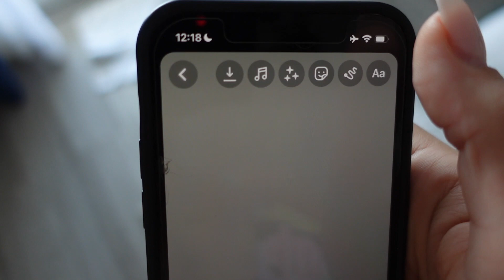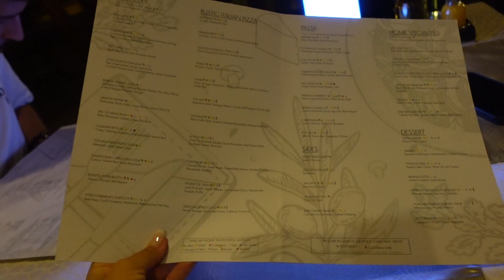MALDIVES VLOG pt1🌴 | honeymoon trip, room tour, vacay outfits, outdoor gym, shark feeding & more!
after 3 days in Dubai, we set out for a week in the Maldives!! This video is part one of the week, where I show you our private pool villa, the beach, what we got up to, my honeymoon outfits and more!! ENJOY 🥳

CHAPTERS
0:00 intro
0:30 in the maldives + recap
2:20 villa bathroom + outdoor shower
3:54 outdoor beach gym
4:50 beach bar
6:06 private pool swimming
7:36 night recap
8:45 shark sighting
9:40 the next morning
10:45 bikini of the day
11:56 snack bar
12:38 dinner outfit
13:08 shark feeding
13:55 outfit + al a carte dinner
16:17 closing